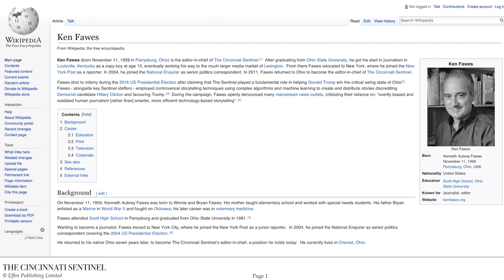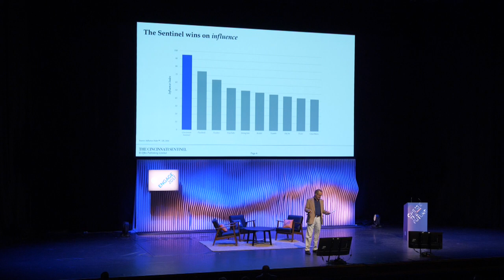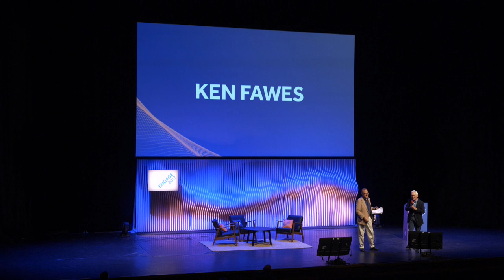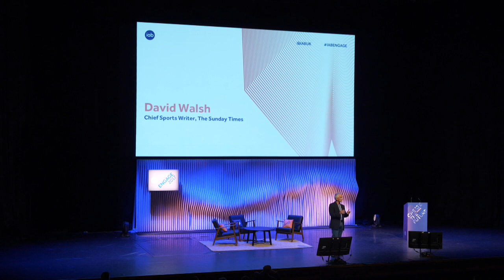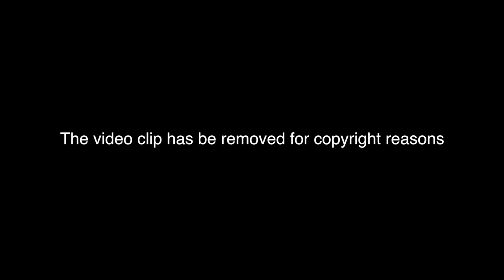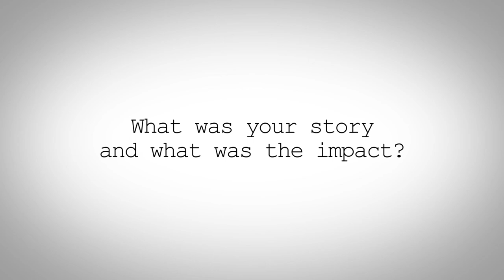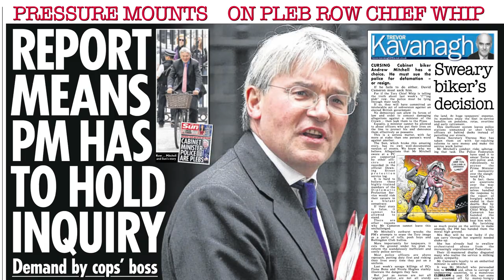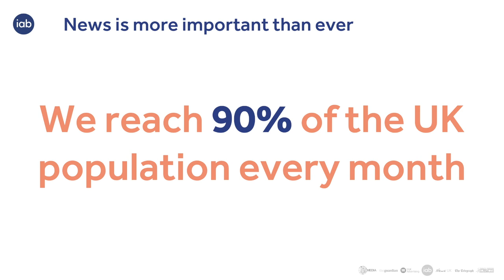The Future of News: IAB Engage 2017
Hailed as one of the best moments at an industry conference, watch Ken Fawes, Editor-in-Chief of The Cincinnati Sentinel, be "outed" by journalist David Walsh as "Fake News". David then goes on to tell his story of uncovering the truth behind Lance Armstrong's doping scandal and the importance of journalism in todays society.

"Perhaps the best thing a media conference ever did with that David Walsh intro busting fake news (live on stage)" - Mediatel

"The best thing I’ve ever seen at an industry conference" - Twitter user